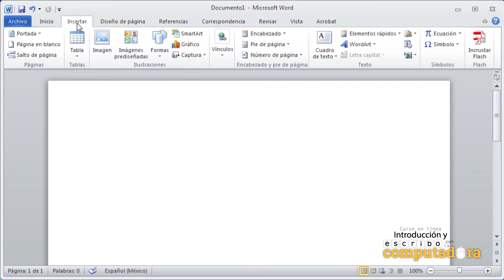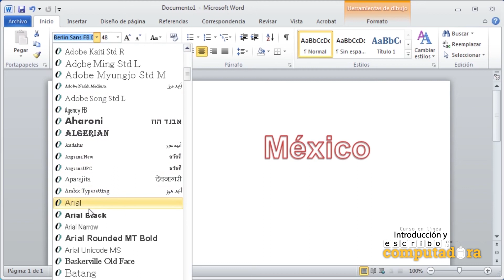Usar rótulos con letras (1)